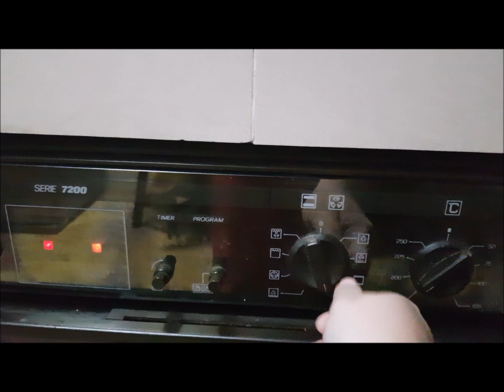Cookery Activity Milk and Bread Pudding